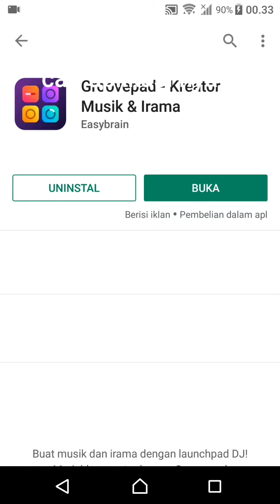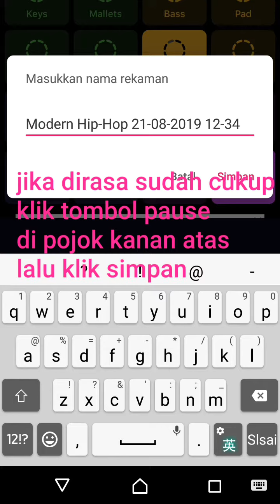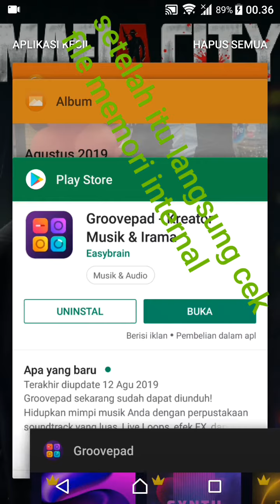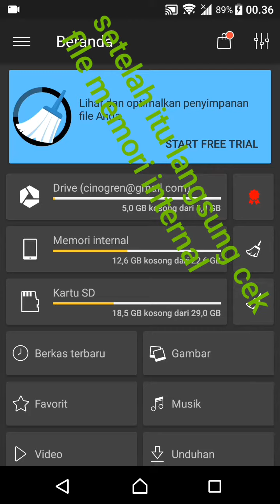membuat intro musik.untuk video youtube/vlog